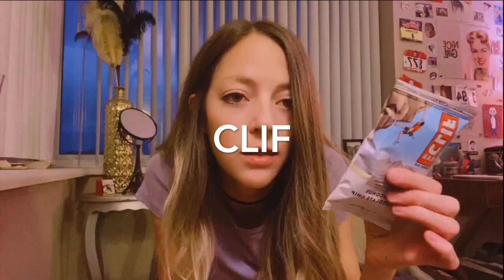Energy Bars Reviewed by a Professional Runner!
Am I eating candy bars🍫??!! Watch this video to see which energy bars are my favorite and why! Most should be avoided, some are legit. Whole ingredients over processed for the win!

My faves are great for quick energy right before and right after a workout. Also good for a substantial snack when you're in a pinch, traveling, or just plain bored.